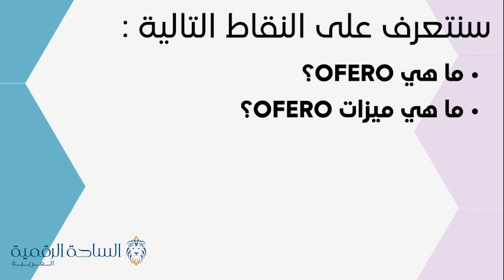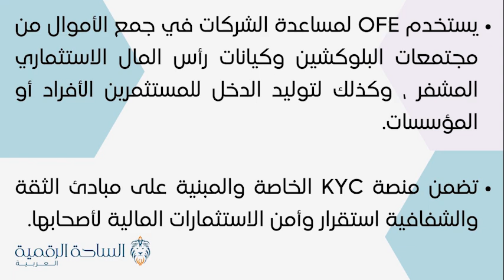OFE / Ofero العملة الرقمية